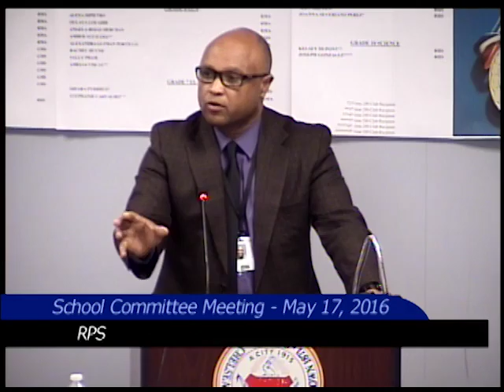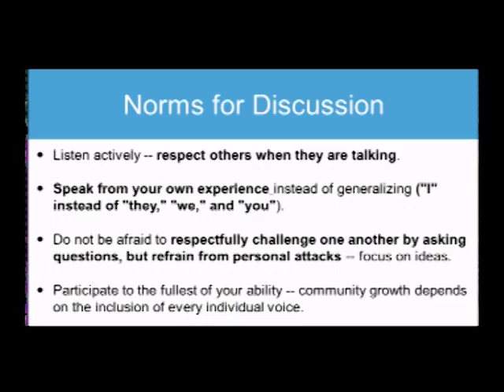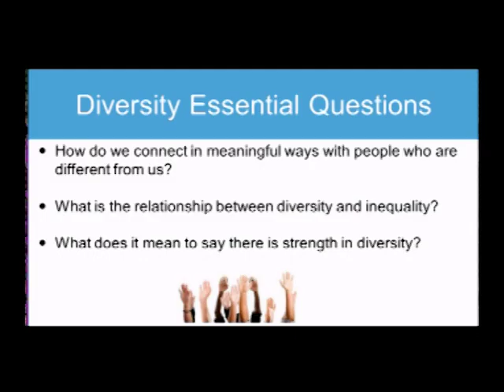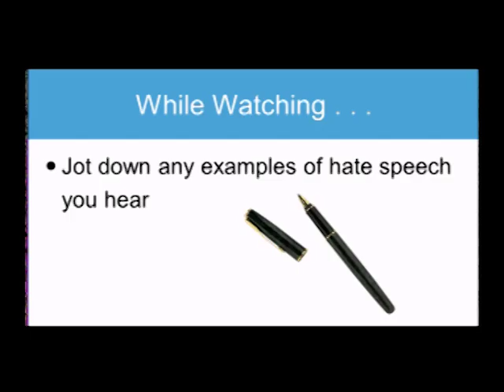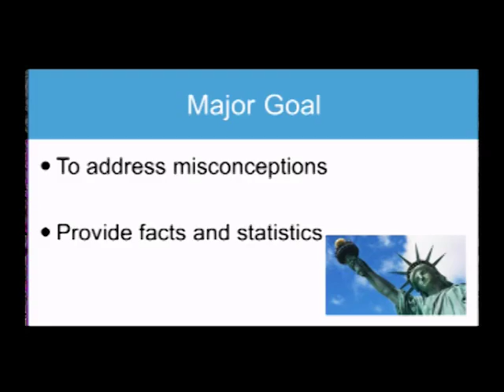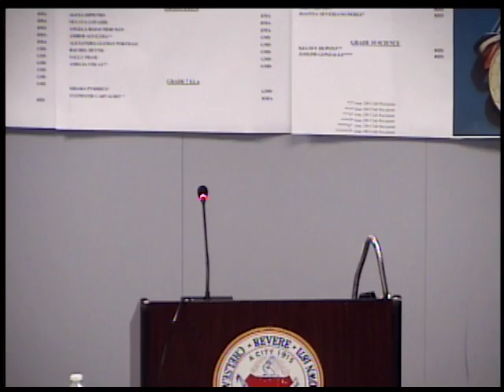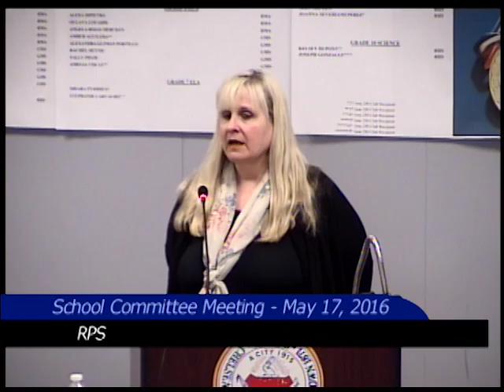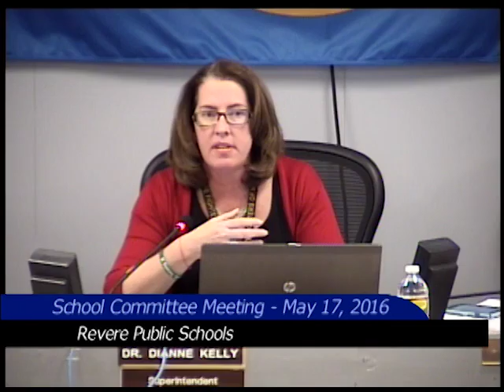School Committee Meeting - May 17, 2016